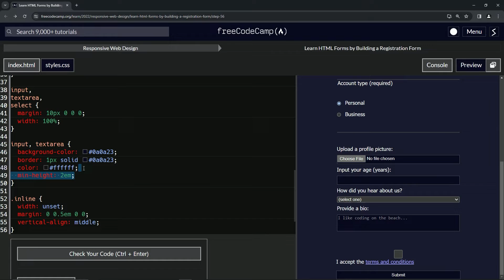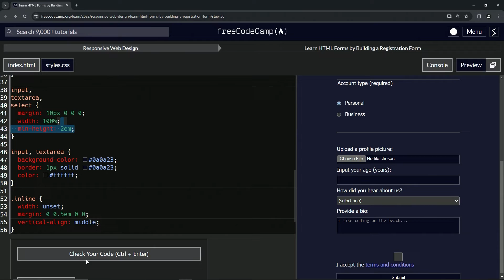Learn HTML Forms by Building a Registration Form - Step 56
🍁 **"Design Delicacies: Ensuring Elemental Equilibrium"** 🍁

In Step 56 of our "Web Design Wonders" series, we delve into the art of harmonizing design elements for an optimal user experience. As we explore the select element's aesthetics, we're reminded that sometimes, the beauty is in the details.

🍂 **Symmetry in Style - Step 56**:

When styling forms, it's paramount that each element not only stands out but also aligns with its comrades. In this episode, we'll guide you through the meticulous process of adjusting the 'min-height' attribute, ensuring that our select element retains its pristine white backdrop while harmoniously matching the height of its input and textarea brethren.

🍁 **Crafting Cohesiveness**:

Every element on a webpage tells a story. It's the delicate dance between uniformity and uniqueness that crafts an inviting digital space. As we fine-tune our form's design, ponder the interconnectedness of each component — how they interact, complement, and elevate one another.

🍂 Dive deep into this design journey with us, embracing the nuances and celebrating the subtle transformations that make a website truly enchanting. Together, let's craft spaces that resonate, inspire, and captivate. 🍁